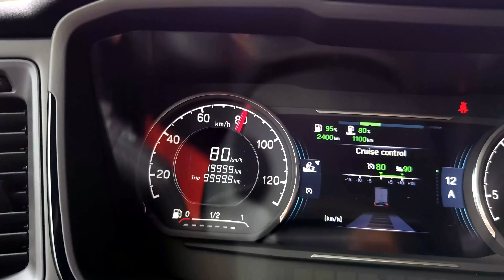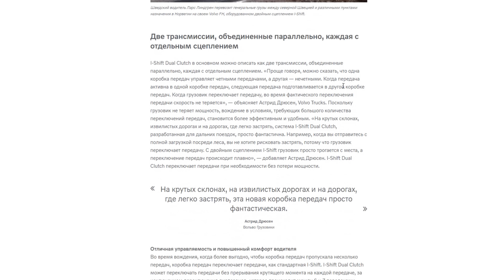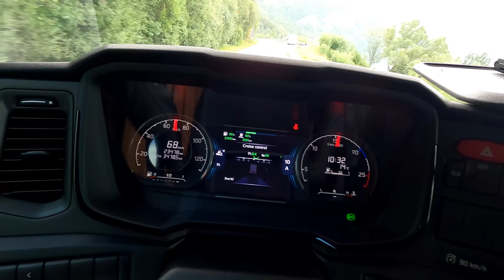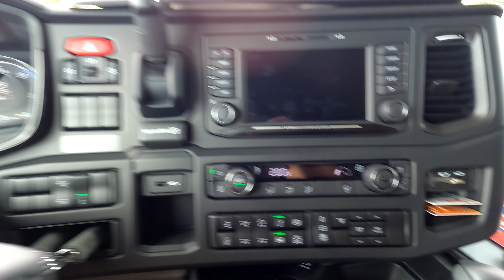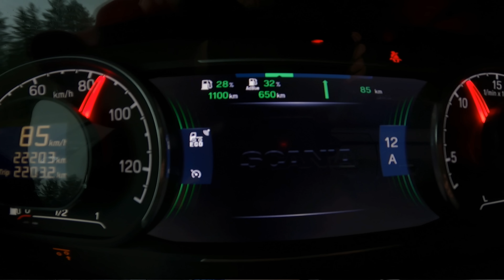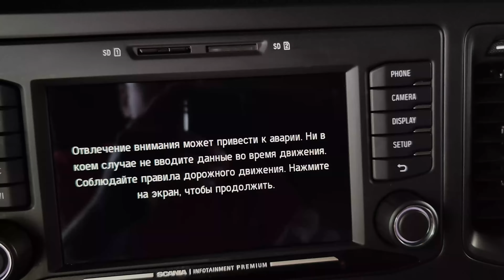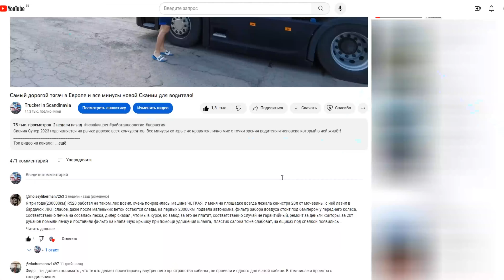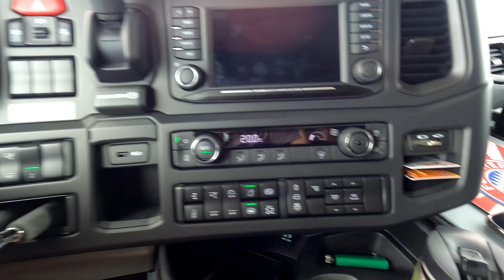20 тысяч километров на новой Скании Супер 2023! Как тянет в гору и какой расход топлива!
Скания король дорог или всё же нет? Выясним в этом видео и проголосуем! Мои впечатления и мой отзыв о Скании в целом, как управляется и какие преимущества перед другими тягачами. Удобна ли Скания для жизни и работы обсудим в комментариях!
Приветствую всех на своём канале Trucker in Scandinavia или по простому Дальнобой по Скандинавии 2022! Меня зовут Фёдор. Мне 31 лет и я работаю дальнобойщиком по странам Скандинавии, России, Европы и Англии уже 8 лет.
На своём канале(видеоблог о путешествиях) я расскажу о работе Дальнобойщика по Европе и Странам Скандинавии, а так же посетим северный полярный круг и увидим на сколько успешная Скандинавия!